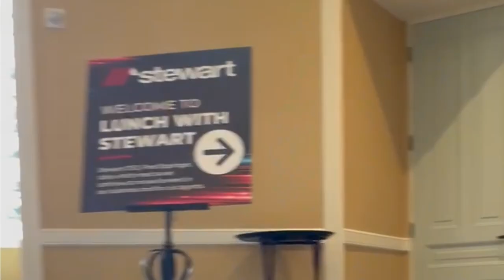Our People Drive Our Success | Stewart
We are grateful for those who make Stewart unique: our people.

We strive to provide everyone the opportunity to succeed while valuing the strength our different perspectives and experiences foster. Thank you for sharing your experiences, creating a sense of community and helping drive our success.